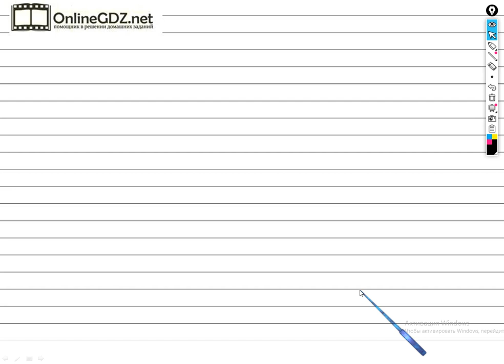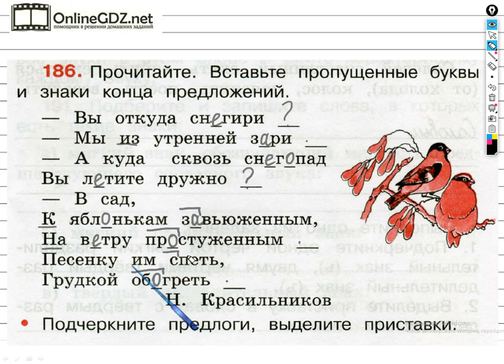Упражнение 186 - ГДЗ по Русскому языку Рабочая тетрадь 3 класс (Канакина, Горецкий) Часть 1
Выполняя задание №186 на странице 75 вам нужно уметь вставлять пропущенные буквы и знаки в конце предложения, выделять приставки, подчеркивать предлоги. Посмотрев наше видео, за 1 - 2 минуты можете выполнить данное задание.